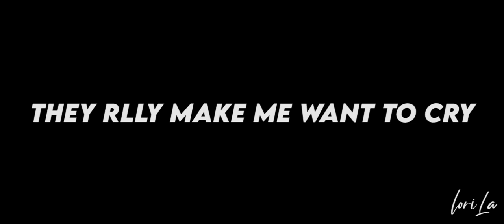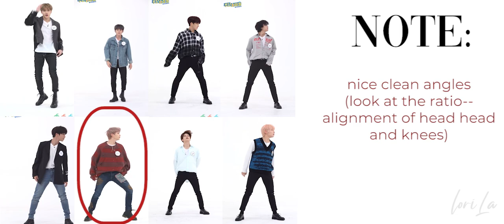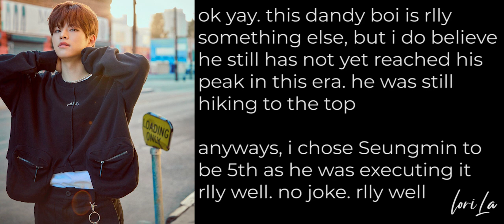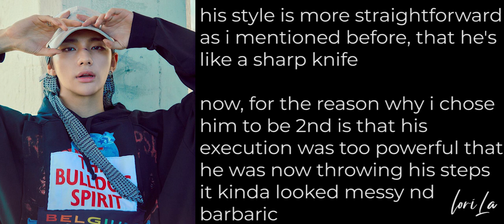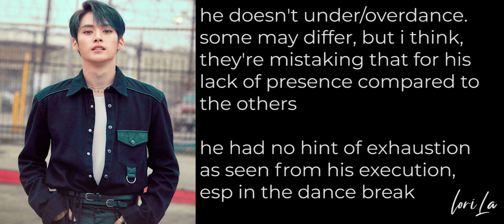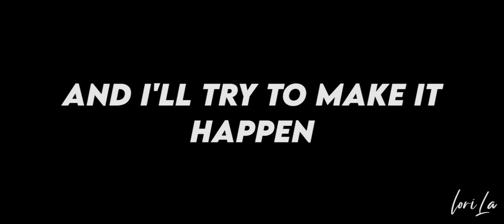Stray Kids - Double Knot (Constructive Dancer's Analysis)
*please PAUSE if you need to read* i didn't notice that the time of the texts were short huhuh T_T

hi im rlly sorry if i put a lot in my analysis videos. i point out a lot of things nd it rlly bugs me cuz u guys might have a hard time reading. im really sorry. i just don't like part 1, part ++ vids. i'm not the type of person that likes those types of vids, i like straight laced vids. probably cuz im an istp-t HAHAHA

this is somewhat highly requested, so due to popular demand, i decided to  do this one first. im really sorry for those that requested analysis for solo idols and other groups, im trying to watch their vids already !! so don't worry! i'll try to make one as soon as im available hehe.